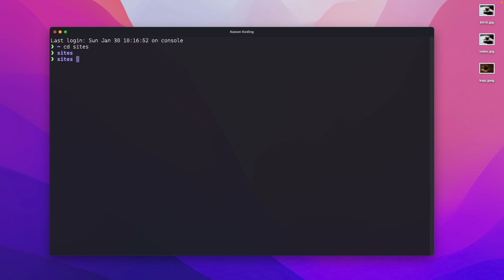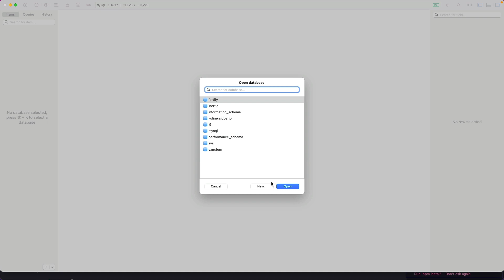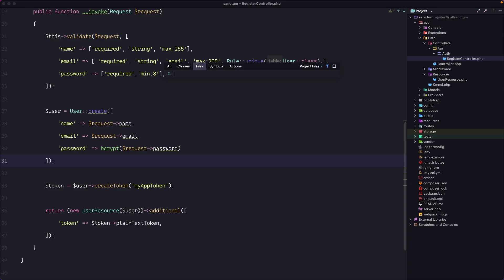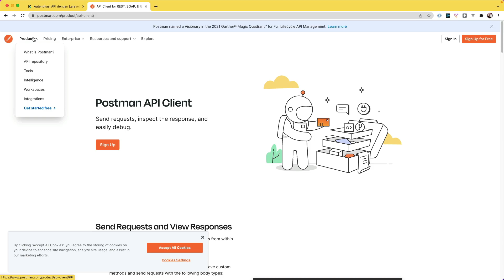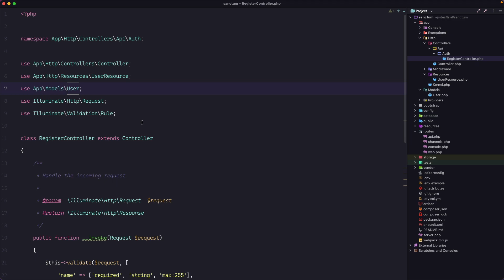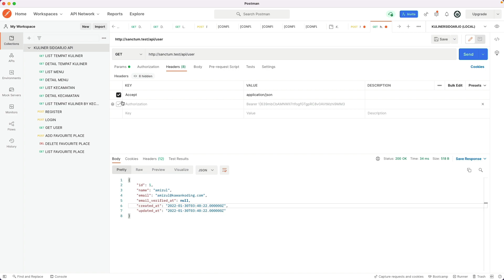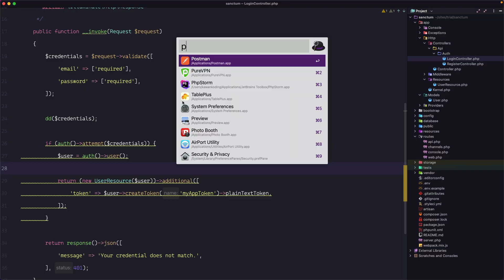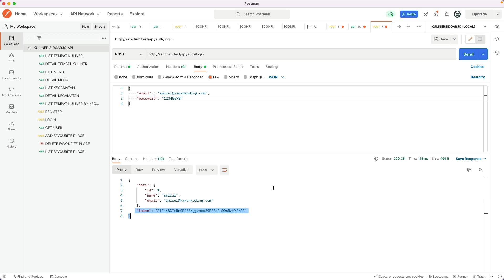API Token Dengan Laravel Sanctum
Membuat autentikasi API di Laravel dengan menggunakan Laravel Sanctum Token Based Authentication.